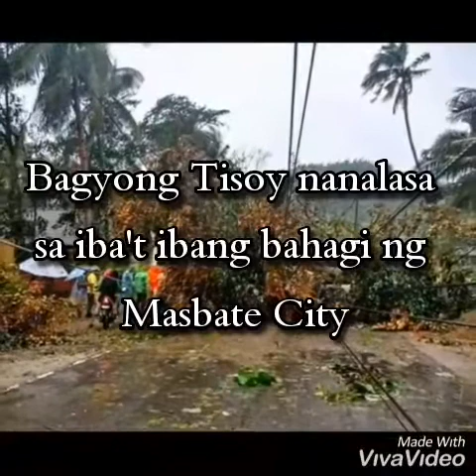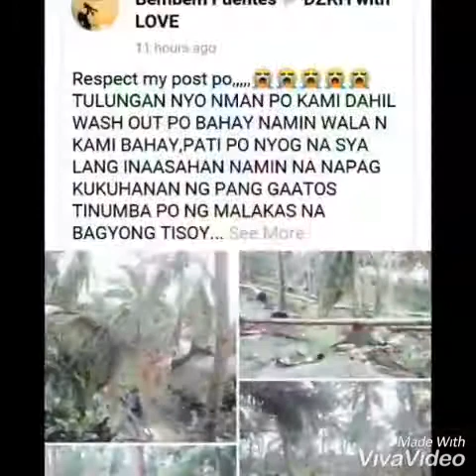Bagyong Tisoy nanalasa sa iba't ibang Bayan ng Masbate city